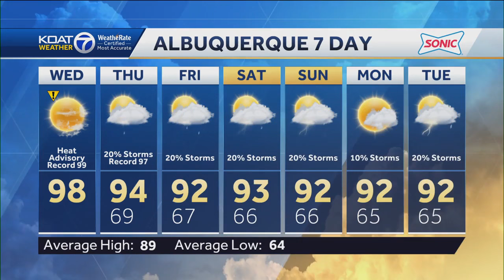Eric Green weather August 21